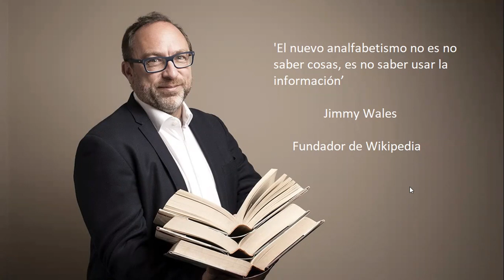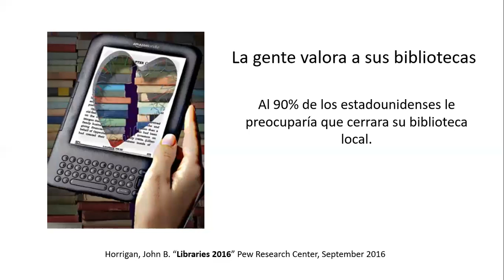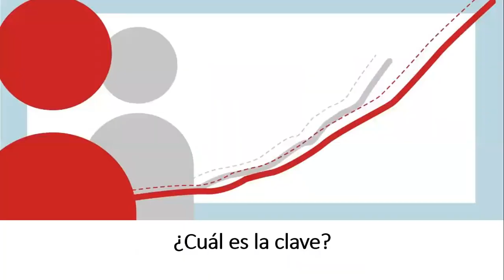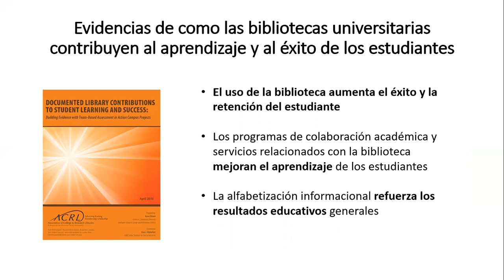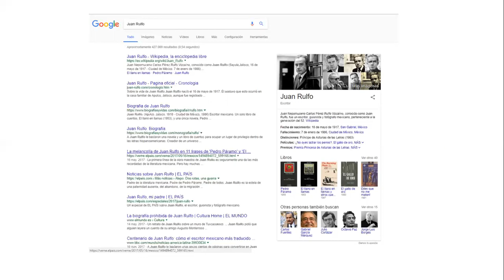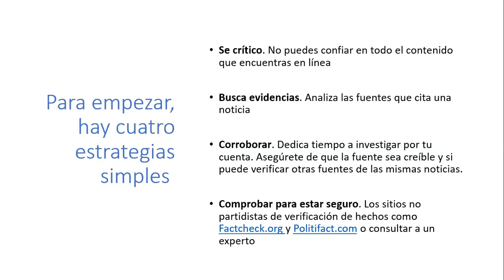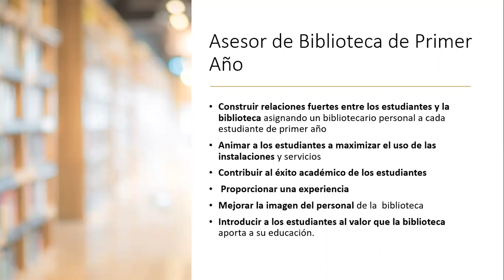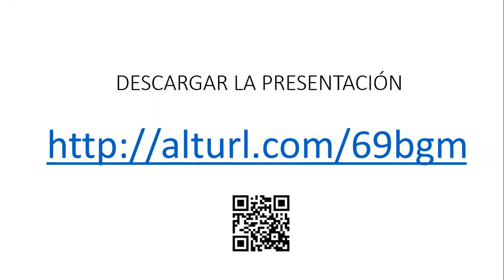Webinar “ALFIN en Educación Superior en tiempos de pandemia”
Miércoles 27 de Mayo – 10:30 hs. (Argentina)
Dirigido a público en general
Disertante: Julio Alonso Arévalo
Responsable de la Biblioteca de Traducción y Documentación de la Universidad de Salamanca y creador del portal “Universo abierto”. Premio Nacional de Investigación por la UNE. Premio mejor Profesional Social Media INFOAWARDS 2019. Creador y editor del repositorio E-LIS. Director del programa de Radio Planeta.